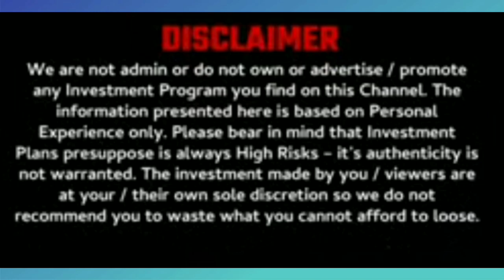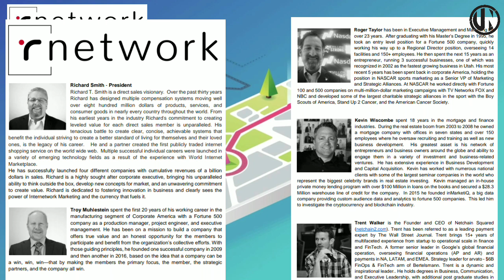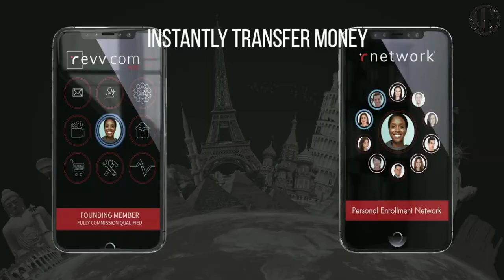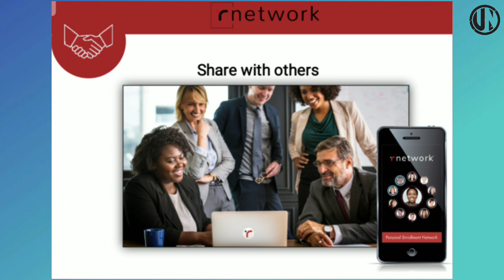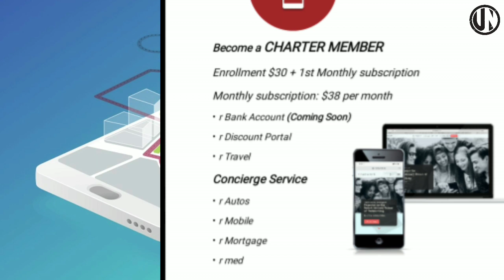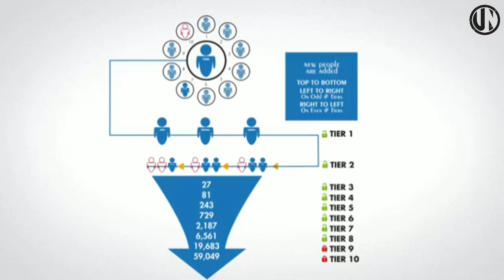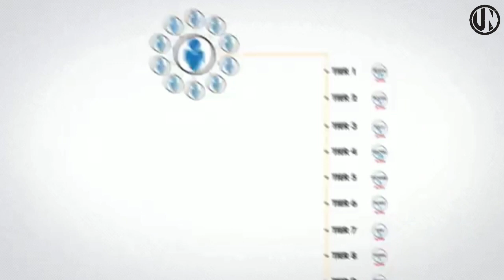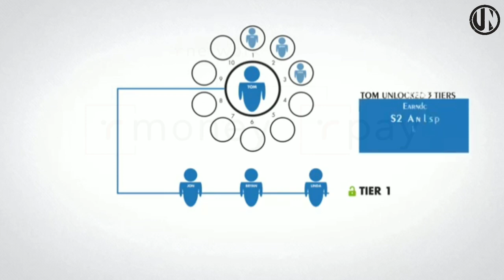r network full plan8393055260 || rnetwork || revvcard - r network